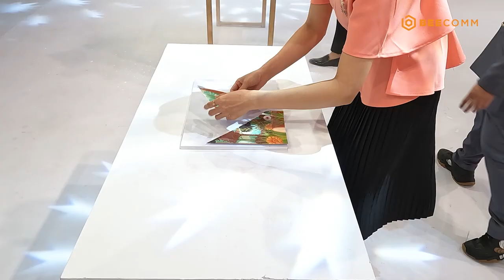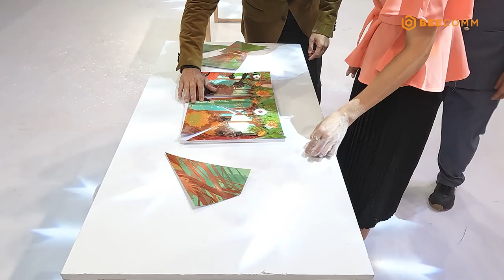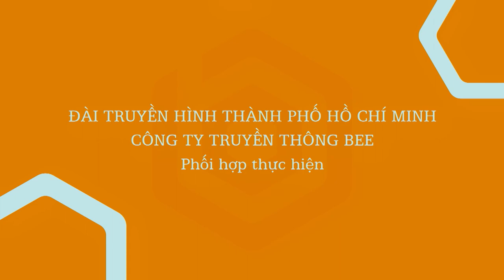Hẹn Hò Cùng Ngôi Sao | Tập 47: Thiên Vương NGẠI NGÙNG gặp fan quá xinh đẹp, TỨC TỐI TỐ nhóm MTV?